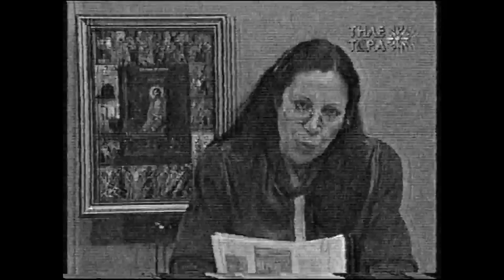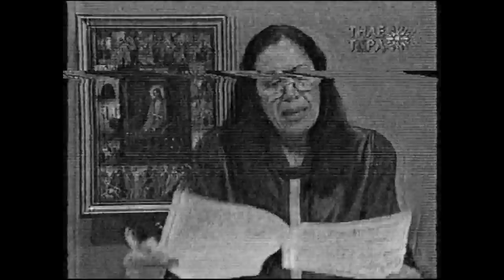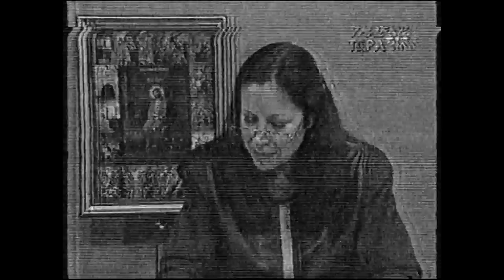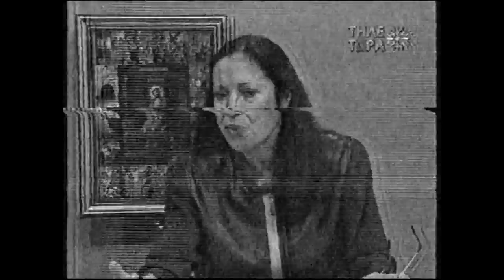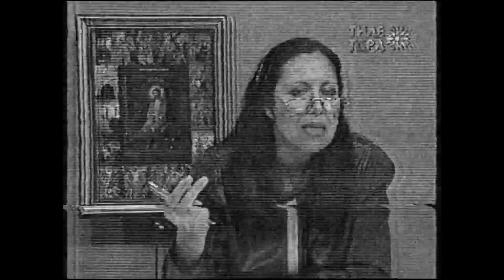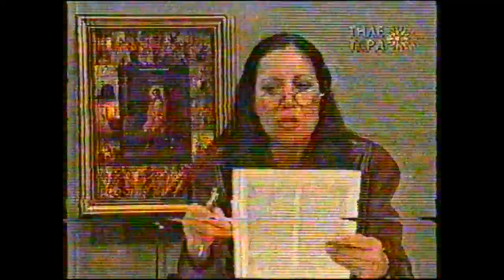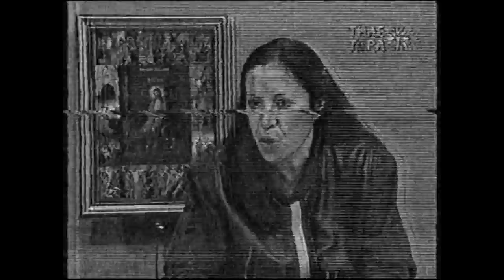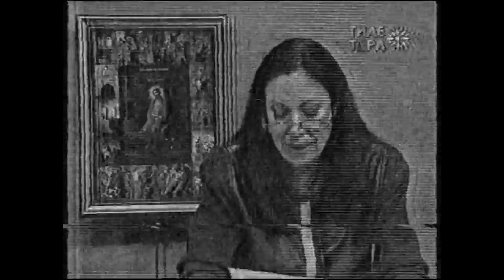ΜΑΡΙΑ ΔΟΥΡΑΚΗ 13-2-1997 : Το ξεπούλημα στη νέα τάξη πραγμάτων με την συνθήκη Σένγκεν..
ΜΑΡΙΑ ΔΟΥΡΑΚΗ 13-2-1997 : Η Δίκη των βλάσφημων περιοδικών,και το ξεπούλημα στη νέα τάξη πραγμάτων με την συνθήκη Σένγκεν